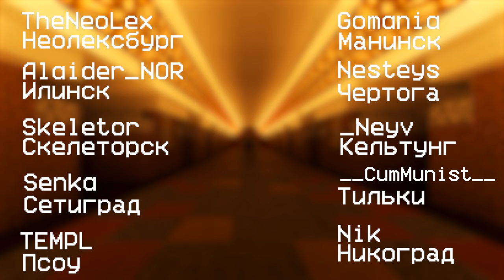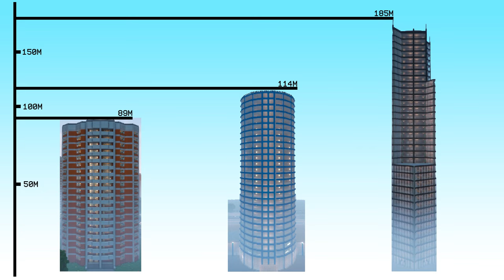СОВЕТСКИЕ РАЙОНЫ | ГОРОД В МАЙНКРАФТ №8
Город Манинск- нейтральный город со своей историей. Географически находиться в вымышленном мире на территориях СНГ.
Состоит в государстве СФР (Союз Федеративных Республик)

Часто задаваемые вопросы:
Играешь с модами? - Нет

Спасибо за помощь:
_CumMunist_

0:00 Начало
1:00 Новая линия метро
2:00 Илинский район
3:43 Харьковский район
3:57 Управление Метро/Полицией
4:16 Церковь
4:27 Пожарная часть
4:46 Теннисный корт
4:53 Трамвайное кольцо и сквер
5:31 Автомобильные дороги
6:11 Небоскрёб
6:45 Концовка